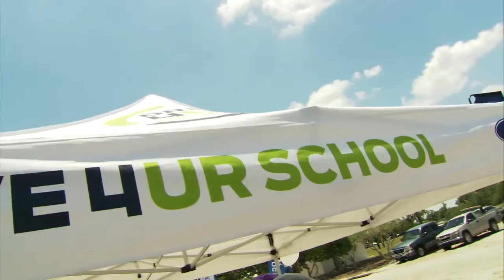Drive 4 UR Community and Make a Difference